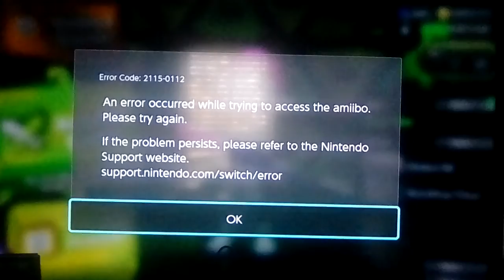Let's play Splatoon 2 Part 18: Splat Charger